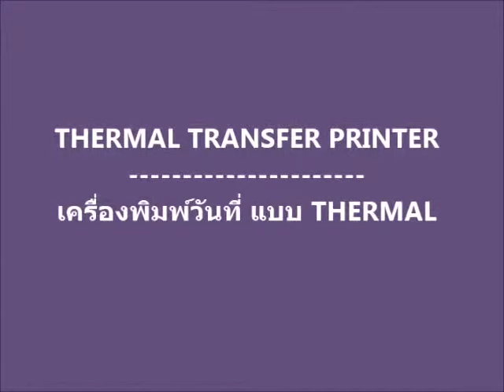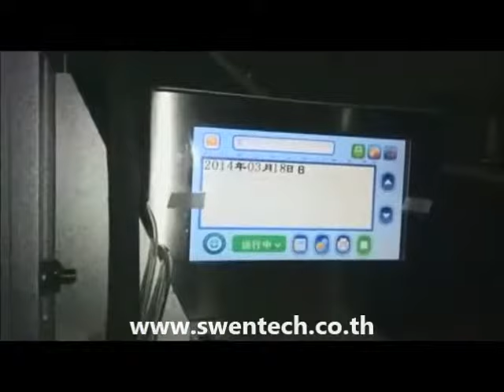เครื่องพิมพ์วันที่ แบบ THERMAL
เครื่องพิมพ์วันที่ แบบ THERMAL เป็นรุ่นที่พิมพ์ต่อเนื่องและพิมพ์เป็นระยะๆ
เข้ามาจากซอยสุขุมวิท 68